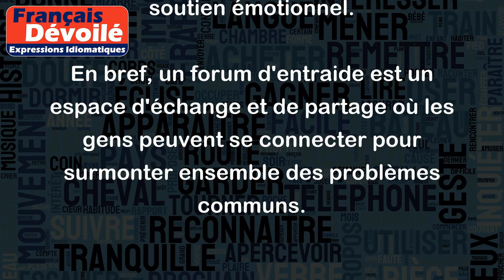Forum d'entraide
Le terme "Forum d'entraide" désigne un espace en ligne où les gens peuvent se rencontrer et discuter pour trouver des solutions à des problèmes ou des questions qui leur tiennent à cœur. Le principe est d'offrir un lieu de partage et de soutien entre pairs, dans le but de résoudre des difficultés ou de trouver des réponses à des interrogations.
Par exemple, un forum d'entraide peut être dédié à la résolution de problèmes informatiques, comme un forum où les membres peuvent aider les autres à résoudre des bugs ou des conflits de logiciels. Un autre exemple peut être un groupe de discussion sur Internet pour les personnes qui font face à des situations difficiles, comme un deuil ou un divorce, où les membres peuvent partager leur expérience et offrir du soutien émotionnel.
En bref, un forum d'entraide est un espace d'échange et de partage où les gens peuvent se connecter pour surmonter ensemble des problèmes communs.